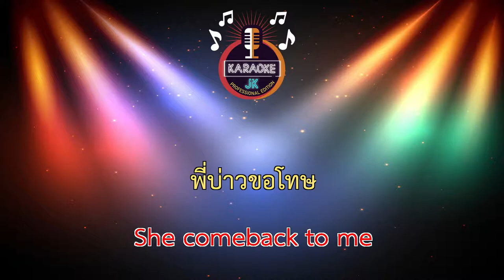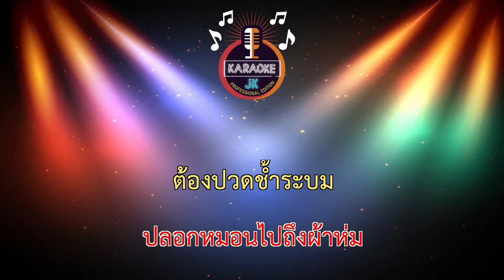ช่วยตัวเอง (76-Am) - วงกลม 【 Cover By คาราโอเกะดนตรีสด 】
เพลง :  ช่วยตัวเอง
ศิลปิน : วงกลม
คำร้อง/ทำนอง : วิชัย ไชยราช
เรียบเรียง : วงกลม